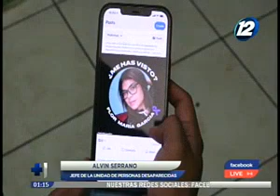Más de 700 personas han desaparecido en lo que va del año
Estas cifras corresponden desde 1 de enero hasta el 14 de abril del 2021

La gran mayoría de los desaparecidos son víctimas entre los 18 y 60 años de edad. La FGR, reporta un promedio diario de 9 personas desaparecidas.